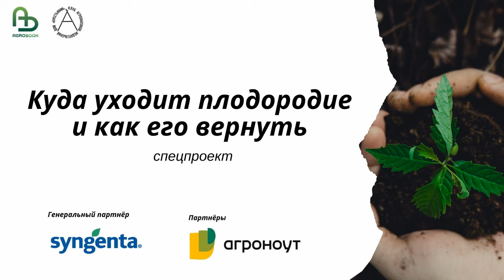Способы восстановления плодородия почвы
Заведующий кафедрой почвоведения Ставропольского государственного аграрного университета, профессор Валерий Цховребов признаётся, что ненавидит «борзописцев». Слишком уж много антинаучной информации льётся в уши растениеводам. Чему верить, а чему – нет? Об этом «Крестьянин» спросил самого Валерия Сергеевича.

– Валерий Сергеевич, что такое «плодородие почвы» и действительно ли мы его теряем?

– Плодородие почвы – это её способность удовлетворять потребности растений в элементах питания, влаге, воздухе. Теряем ли мы его? Мы его теряем, конечно. Такова философия жизни, она гласит: чтобы что-то создать, надо что-то разрушить. Всегда в этой цепи –  разрушения и созидания – разрушение будет стоять на первом месте, а созидание – только на втором.

Растение создаёт урожай за счёт разрушения минеральной основы почвы, её минеральной части, которая составляет от 96% до 98% массы всей почвы. Минеральная основа является поставщиком элементов питания, и растения вынуждены постоянно – при помощи микроорганизмов – добывать элементы питания из неё.

Чем отличается агроэкосистема от целинных угодий? На целине всё, что выросло, благополучно возвращается на почву. Почти ничего не пропадает. А на пашне? Урожай вырастили, собрали и увезли. Естественно, с урожаем идёт отчуждение питательных элементов. Поэтому плодородие почвы мы теряем всё время. И в этом виноват агроном, которому надо кормить нас, грешных людей…

– Внесение минеральных удобрений компенсирует это «отчуждение»?

– Конечно, если вносить минеральные удобрения, почва будет меньше истощаться. Но мы ведь почему вносим удобрения? Потому что питательных веществ не хватает. Мы проводим агрохимический анализ, и чем почва беднее, тем больше рекомендуем вносить удобрений. Чем меньше обеспечена почва элементами питания, тем она менее плодородна.

– Как соотносятся понятия «плодородие почвы» и «органическое вещество»?

– Это понятия, скажем, неразрывные. Органическое вещество пребывает в почве в пяти ипостасях: свежий органический опад, детрит – полуразложившееся органическое вещество, гумус, микробные тела и корневые выделения растений.

Мы часто путаем понятия «органическое вещество» и «гумус». Гумус – вещество почти инертное и особой роли в плодородии почвы не играет. А вот детрит, органическое вещество, которое идёт в пищу микроорганизмам, имеет существенное влияние. Как я уже сказал, элементы питания необходимо добывать из минеральной основы почвы. Этим занимаются – переводя недоступные соединения в доступные для растений – как раз микроорганизмы. Сами о том не подозревая, они являются «поварами» для растений.

Следовательно, о чём нужно заботиться агроному? О том, чтобы кормить этих первых друзей растений. Нужно заботиться о восполнении количества органического вещества. Поэтому, если мы вносим органическое вещество – особенно навоз, мы повышаем плодородие почвы.

– Какие ещё есть методы пополнить запасы органики? Какие наиболее эффективны?

– Всё зависит от условий. Наиболее универсальный способ – внесение навоза. Потому что это богатое по своей природе органическое вещество. Практически всё, что мы вынесли из почвы, с навозом возвращается назад. Но проблема в том, что у нас навоза-то нет. Поголовье КРС, овец сократилось, и навоз стал дефицитным.

Ещё один метод – заделка растительных остатков. Этот приём должен быть обязательным. Ведь что такое, например, солома? На 85-90% – целлюлоза, сложный полисахарид. Энергия жизни для бактерий. Но солома бедное вещество, и, запахивая его, мы повышаем не плодородие, а продуктивность почвы.

Партнёры
ООО «Агроноут» - Почвенная экспертиза и точное земледелие. Повышение маржинального дохода до 10 000 руб с гектара